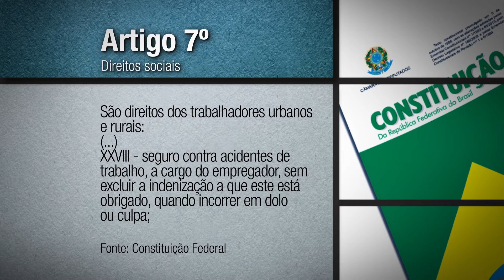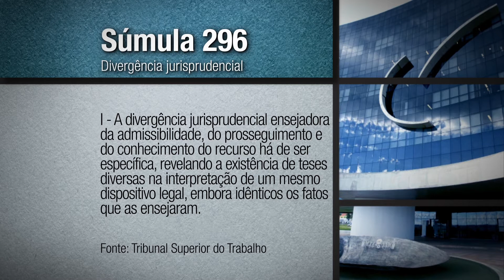Mantida decisão que condenou frigorífico a indenizar família de trabalhador assassinado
A Seção Um de Dissídios Individuais (SDI-1) negou recurso de um frigorífico contra decisão que o condenou a pagar indenização por dano moral e material à família de um trabalhador. Ele foi assassinado por um colega de serviço dentro da empresa. Como ficou mantida a condenação, a empresa terá de pagar R$ 50 mil à família da vítima.

Essas e outras notícias do Tribunal Superior do Trabalho, você acompanha no programa Revista TST, exibido pela TV Justiça às sextas-feiras, às 19h30, com reprises aos sábados, às 7h, domingo às 4h30, segunda às 7h, terça às 6h e quarta às 7h.